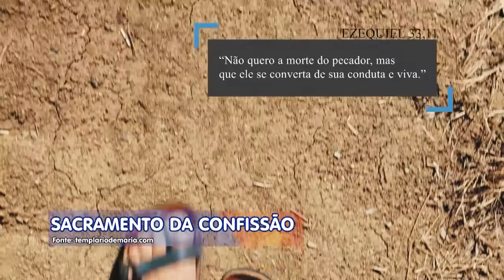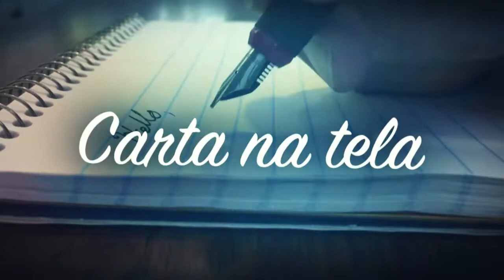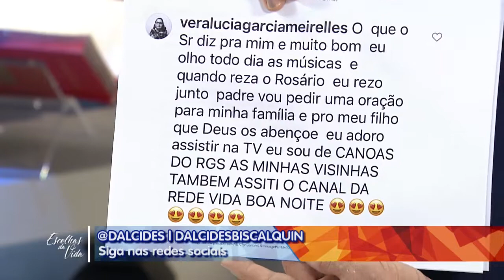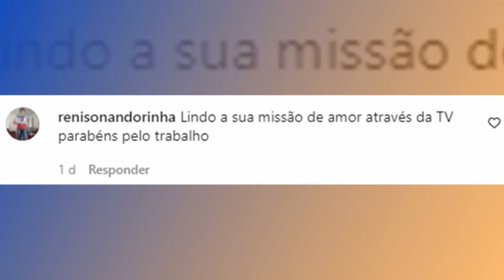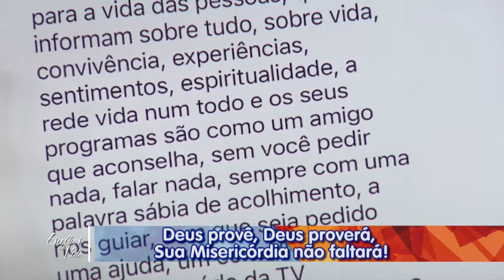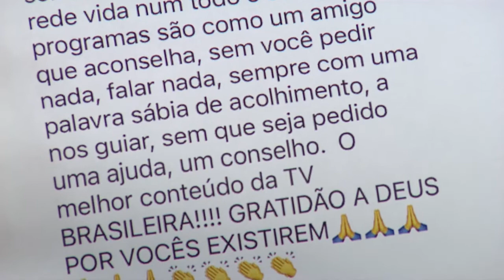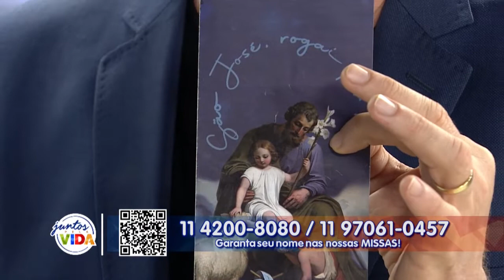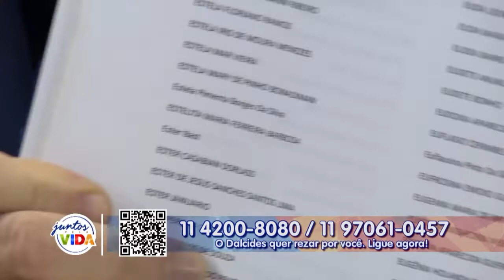Escolhas da Vida – 30/03/22 – Tarde